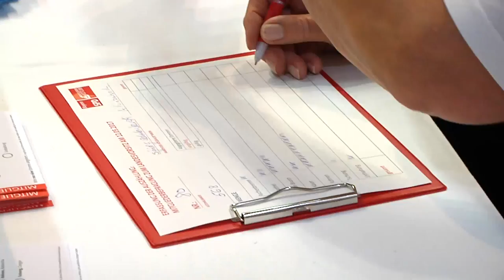SPD-Landesvorsitz: Kohnen soll es machen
SPD-Generalsekretärin Natascha Kohnen soll die neue Chefin der bayerischen SPD werden. In einer Mitgliederbefragung stimmten 53,8 Prozent der Genossen für die 49-Jährige.…